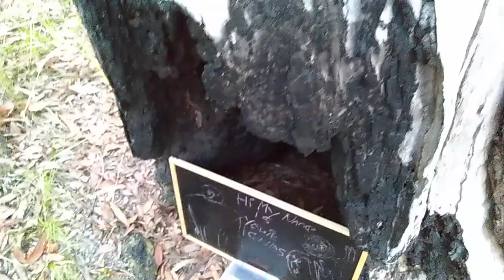Yowie BigFoot HairyMan Moving the Yowie Cam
Moving The Yowie Cam to a new location.

Hi Guys, Yowie Chaser. Help me find the 10 foot Yowie Running Wild Through Witheren, Canungra, Springbrook.